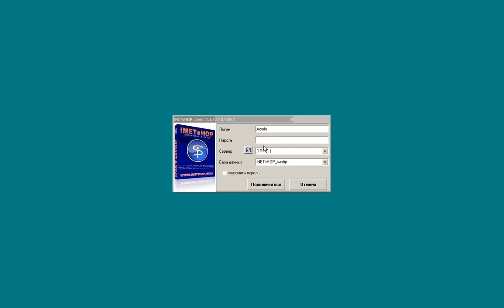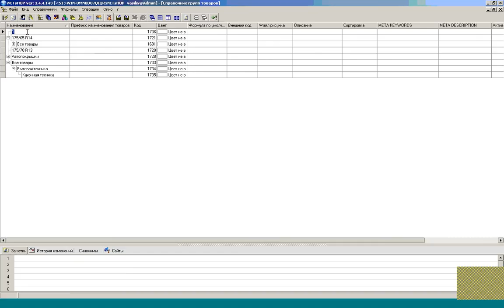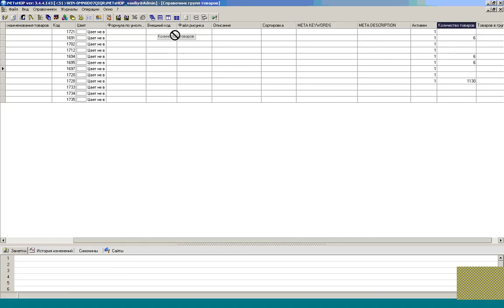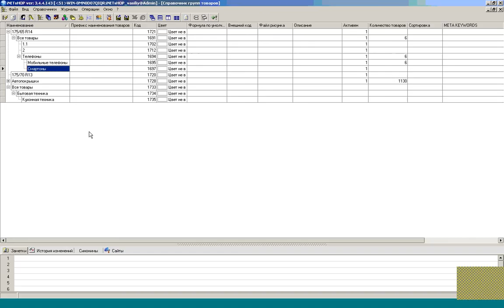1. iNETsHOP - Создание дерева категорий